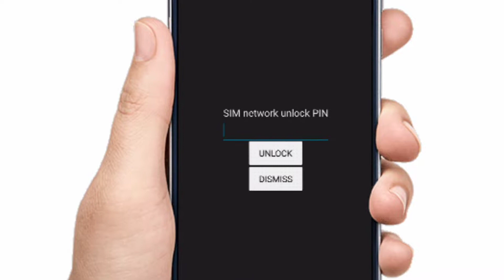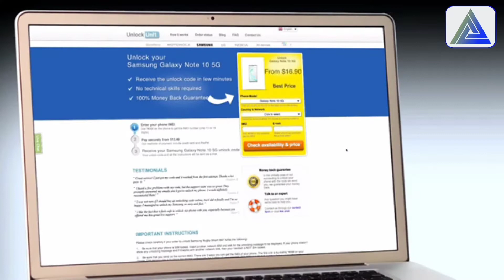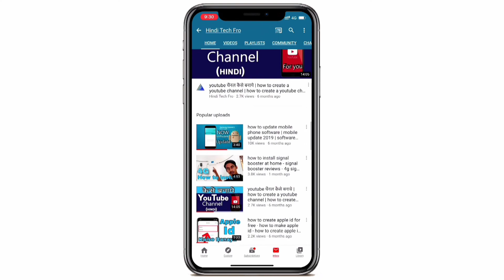How to unlock region lock on samsung / Country lock Kaise Tode network locked sim card inserted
How to unlock country lock in Android phone
How to unlock region lock on samsung / Country lock Kaise Tode
network locked sim card inserted
country lock unlock Bangla
sim network unlock pin samsung
sim network unlock pin motorola
sim network unlock pin zte